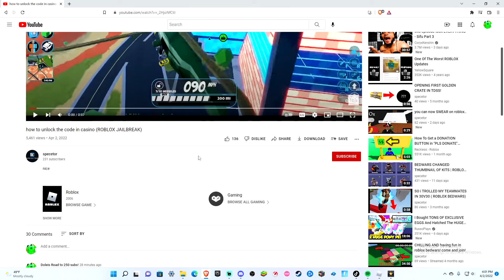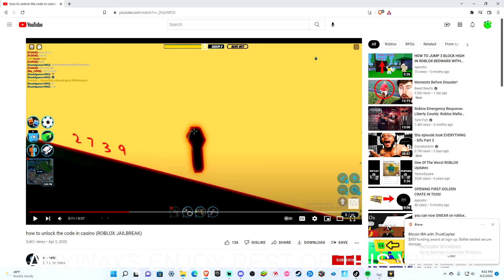THE PERSON WHO RECORDED THIS SAID THE CODE WAS HERE! WHERE IS IT!? (KINDA EXPOSED SOMEONE!)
GUYS THIS DUDE SAID THE CODE WILL BE HERE IN JAILBREAK WHERE IS IT?!